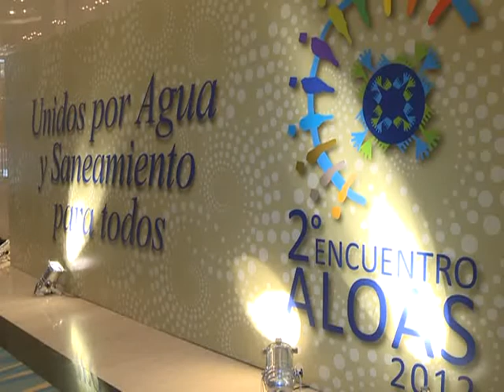"Agua y Saneamiento para todos"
Se realizó en la ciudad de Buenos Aires el 2do. Congreso Regional de la Asociación Latinoamericana de Operadores de Agua y Saneamiento bajo el lema "Agua y Saneamiento para Todos",

El encuentro fue inaugurado por el Jefe de Gabinete de Ministros Juan Manuel Abal medina y el Ministro de Trabajo Carlos Tomada. Estuvieron presentes además el presidente de la empresa estatal AySA, Miguel Ben y el titular del Sindicato del Gran Buenos Aires de Trabajadores de Obras Sanitarias José Luis Lingieri

El presidente de AySA Miguel ben destacó que el congreso buscó ratificar los lineamientos generales que dieron origen a la organización regional, que son afrontar los desafíos emergentes de la necesidad de que la población de nuestros países cuenten con agua segura y desagües cloacales

Lingieri hizo hincapié en los avances concretados por Argentina en el último decenio y reiteró que para el 2015 la totalidad de los beneficiarios del área cubierta por AySA contará con agua potable y para el 2020 con desagües cloacales.